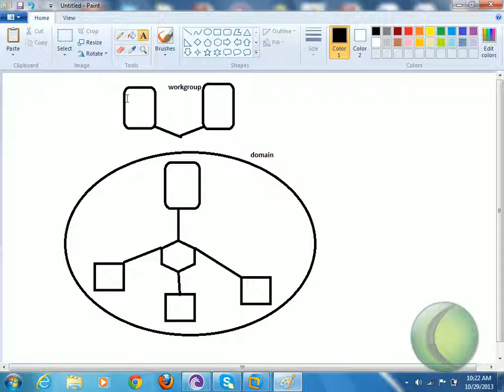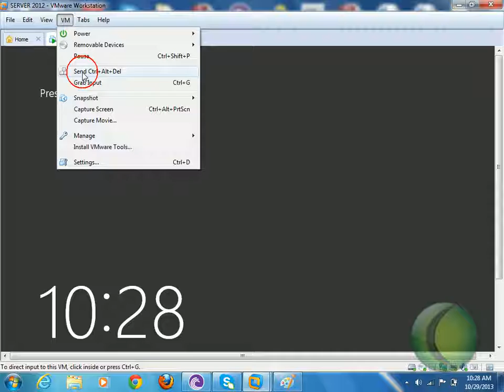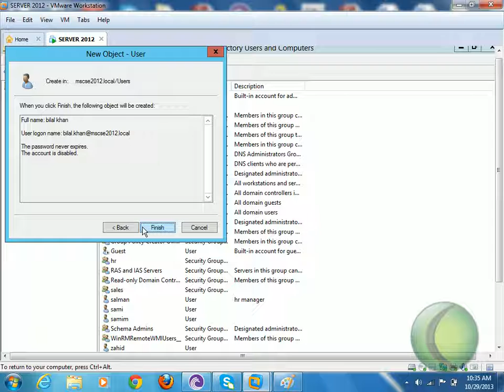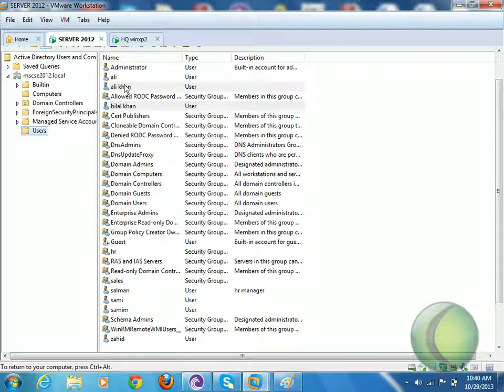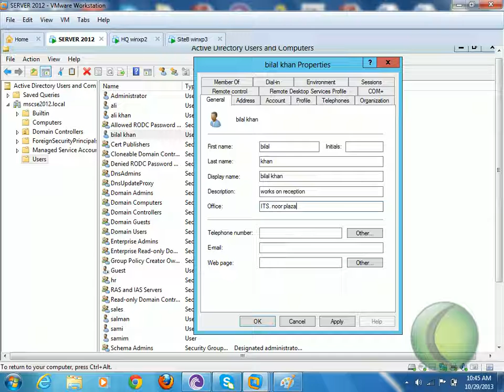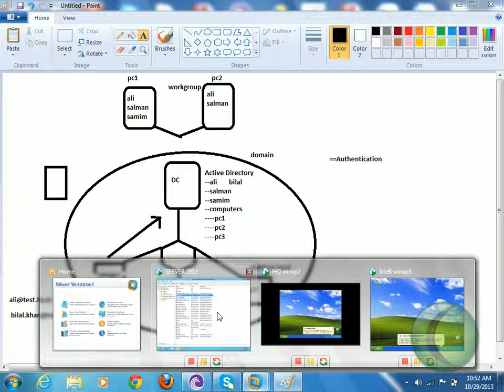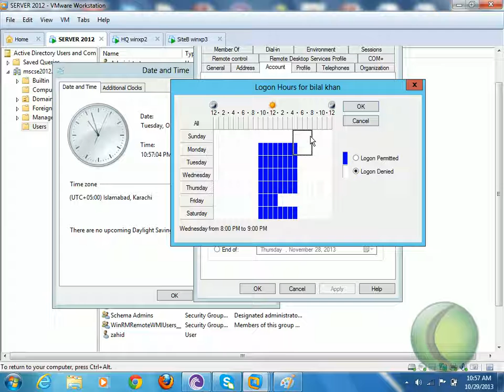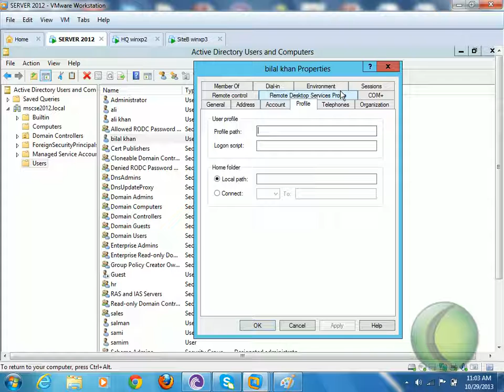Basic Overview of Active Directory Users, Computers, Groups and Organizational Units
Basic Overview of Active Directory Users, Computers, and Groups
---Overview of Active Directory Users
---Overview of Active Directory Groups
---Overview of Active Directory Computers
---Overview of Active Directory Organizational Units